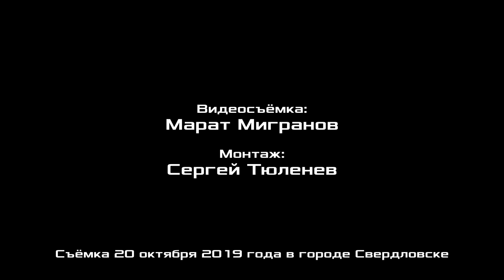Интервью с китаеведом Павлом Мартыновым.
Интервью с журналистом, китаеведом Павлом Мартыновым. Свердловск, 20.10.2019.
Список статей, на которые Павел Мартынов ссылается в видео:
1. "Капиталистическое" здравоохранение в КНР — более социально ориентировано, чем в России
2. В Китае из-за экономических трудностей снижают налоги
3. В Китае обдумывают сокращение рабочей недели
4. Председатель КНР: С 2035 г. Китай станет богатой и могущественной страной
5. Рабочая сила в России стала дешевле, чем в Китае, но станет ли это основой экономического роста?
6. Количество бедного населения в Китае будет снижаться на 10 млн человек ежегодно

Товарищи свердловчане, вступайте в Рабочую партию России, выходите на связь с представителем РПР в Свердловске:

Для пожертвований в Фонд Рабочей Академии:
Карта Сбербанк:
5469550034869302